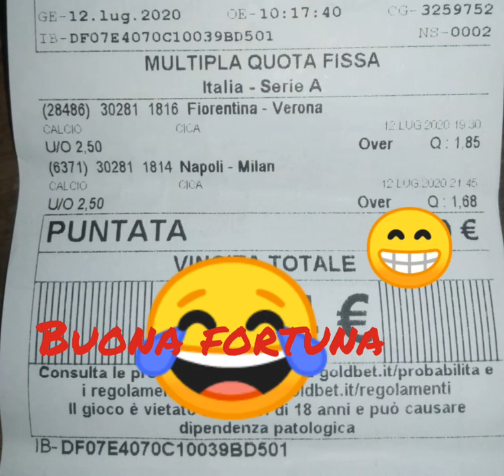SUPER PRONOSTICO CALCIO 12/07/2020 BUONA FORTUNA